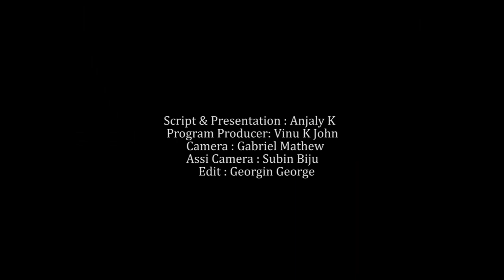OCTOBER 13 | INNU | MVTV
Script & Presentation : Anjaly K
Program Producer: Vinu K John
Camera: Gabriel Mathew
Edit : Georgin George